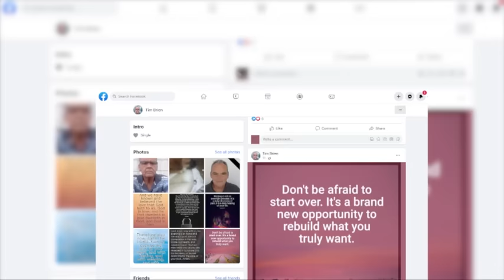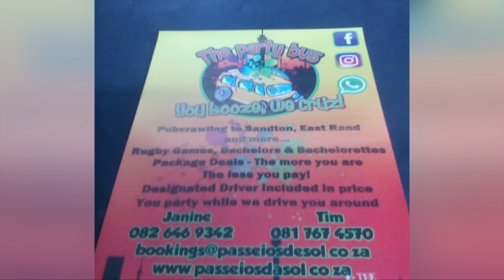Tim – I Blew It | Mzansi Magic | S5 | Ep4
Keke recalls how he got more than R3 million inheritance from overseas on family, friends and bad investments in a short space of time.